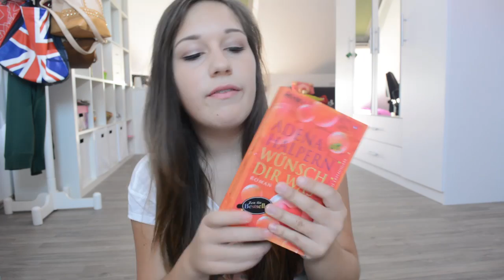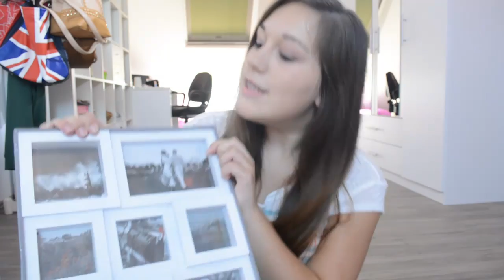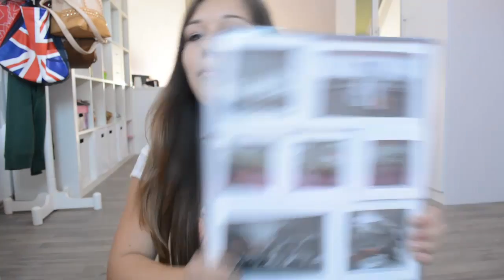Collective Haul #12 Baby Lips, Phone Cases & mehr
Jaa,hoffe ich war euch im Haul nicht zu aufgedreht:)
WICHTIG: Ich habe jetzt eine Fb Likeseite, wo ich euch mitteilen kann, wann ein neues Video kommt & alles ♥

Hier findet ihr mich:

❥ Kik: saannnyyy
❥ Keek: saannnyyy